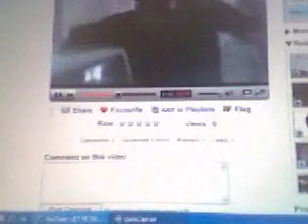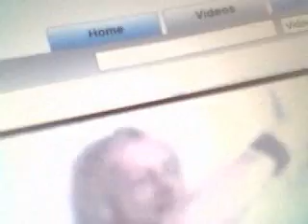A youtube dream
small doors and other odities!

music used without permision...gulp...